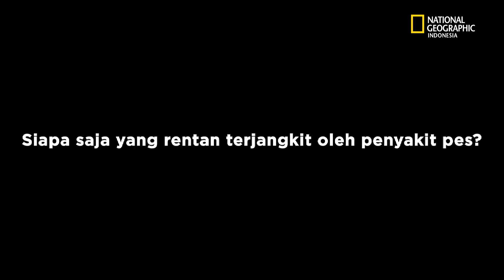Wabah Maut Hitam, Pandemi Paling Mencekam Sepanjang Sejarah Dunia! - Wabah Black Death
Maut Hitam atau wabah hitam atau biasa juga dikenal dengan sebutan Black Death merupakan pandemi pes terbesar yang pernah ada dalam sejarah manusia. Pandemi ini berasal dari bakteri Yersinia pestis dan berlangsung di Eropa antara tahun 1346 dan 1353. Wabah ini diduga ditularkan dari hewan pengerat ke manusia melalui gigitan kutu yang terinfeksi.

Bagaimana ciri dan dampak dari adanya wabah hitam?

Riset oleh Silvia Luis
Video dan Narator oleh SIlvia Luis

Redaksi:
Kelurahan Gelora
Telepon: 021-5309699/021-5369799